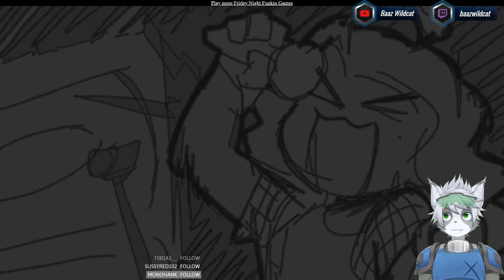FnF vs Sunday HD (Hard)! Friday Night Funkin :D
FnF vs Sunday HD! Hard! :D